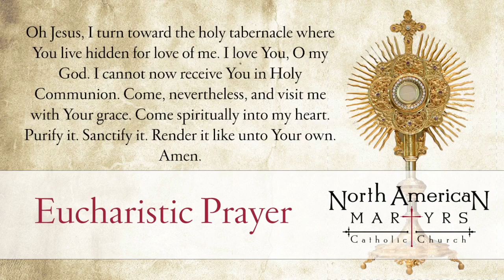Seventh Sunday of Easter - May 29, 2022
Seventh Sunday of Easter - May 29, 2022 from North American Martyrs Catholic Church in Lincoln, Nebraska